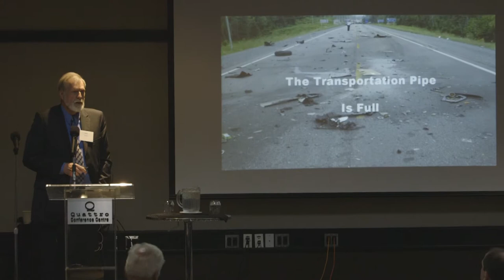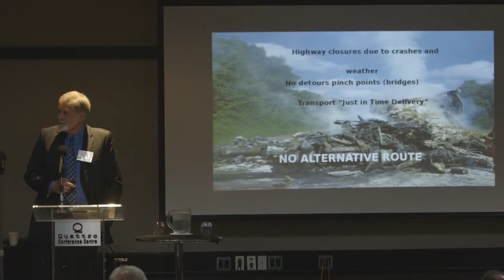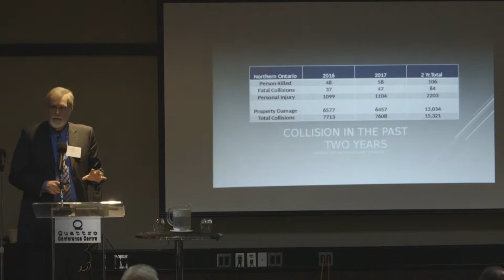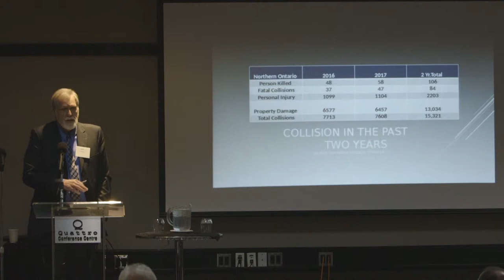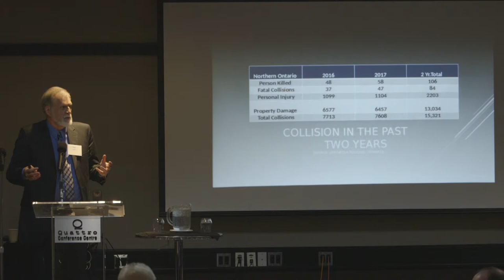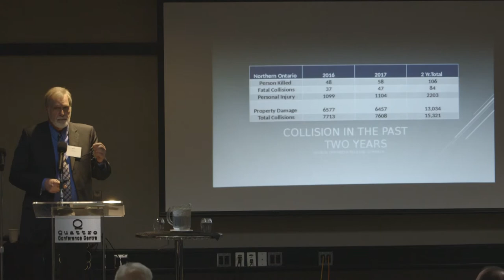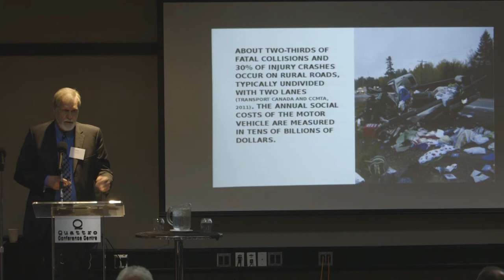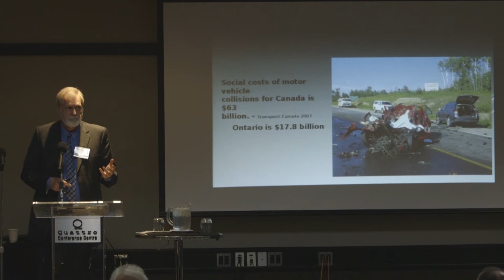Rail Summit 2018 Part 10 - Mark Andrews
Transportation's Social & Environmental Impact, Mark Andrews presents the Safety Benefits.